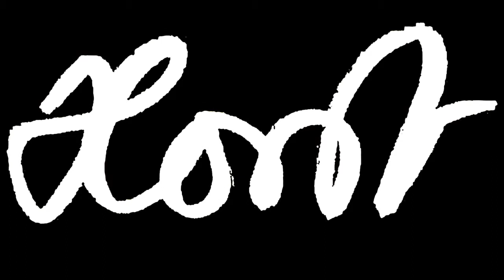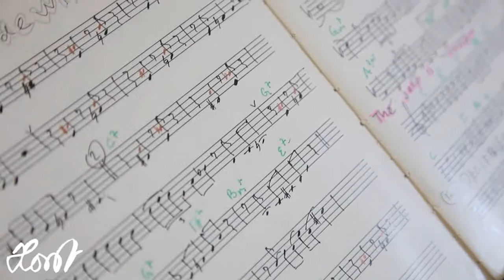HORST AHLBORN Exhibition 2010 in Dolcedo (Italy) (HD)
German Artist Horst Ahlborn speack of his works during an exhibition in Dolcedo (Italy).